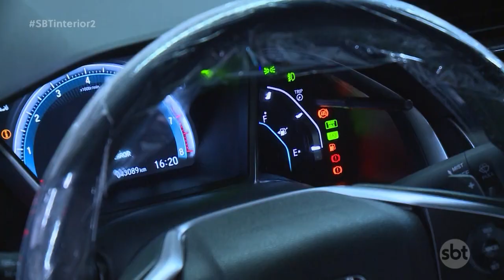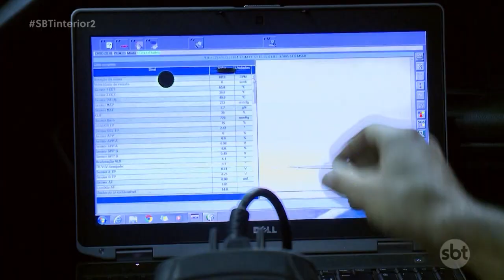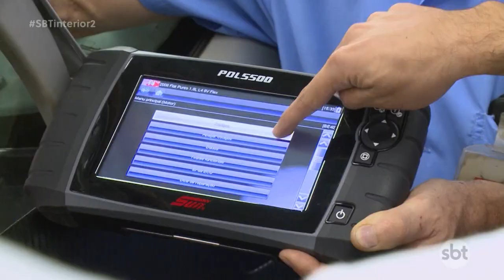Procura por cursos técnicos automotivos cresceu 25% em Presidente Prudente